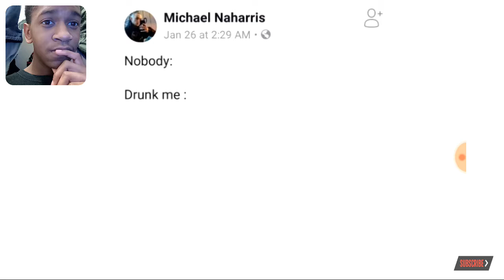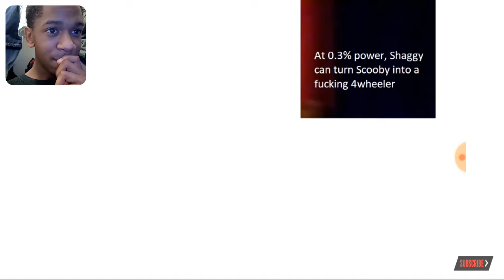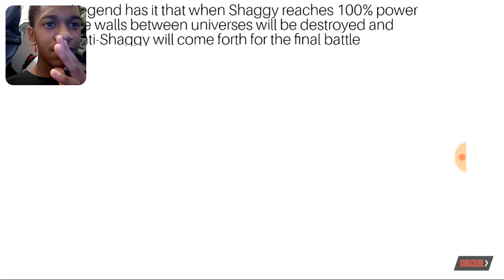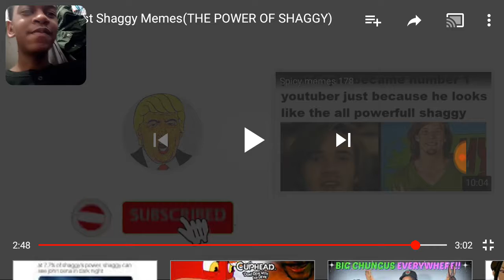Who can stop shaggy: Reacting to shaggy memes